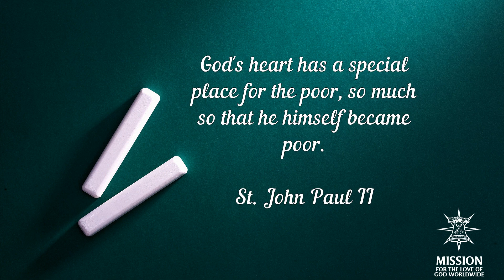365 days with the Saints St John Paul II 2